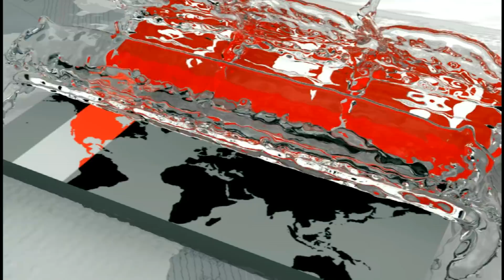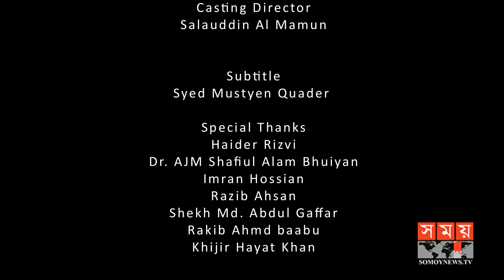ROULETTE | রুলেট | ভালোবাসা দিবসের বাংলা শর্ট ফিল্ম | Humayra Himu | Faizur Milton | Somoy TV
ROULETTE | রুলেট  | ভালোবাসা দিবসের বাংলা শর্ট ফিল্ম | Humayra Himu | Faizur Milton | Valentines day  short film

Story, screen plat & Direction
Mohammad Samiul Muheed

Cast:
Humayra Himu, Faizur Milton, Rashed Khan, Jannat Rose

Assistant Director:
Hemel khan, Al Amin Rakib Tonoy

Casting Director:
Salauddin Al Mamun

Film Editor & Colorist:
Salauddin Babu

Cinematography:
Abid Mallick

Valentine day bangla natok, valentine day shortfilm, valentine day short film, bangla natok, valentine day bangla short film